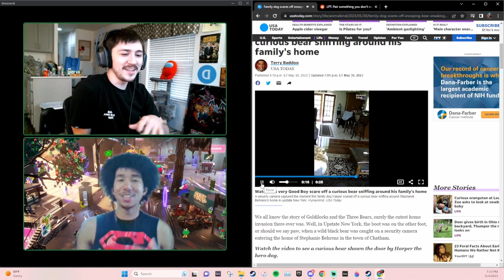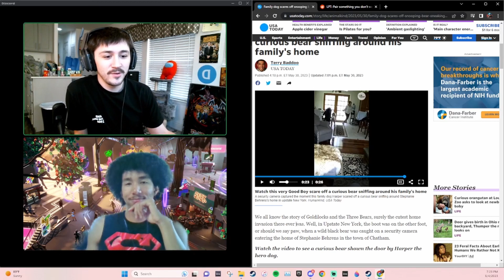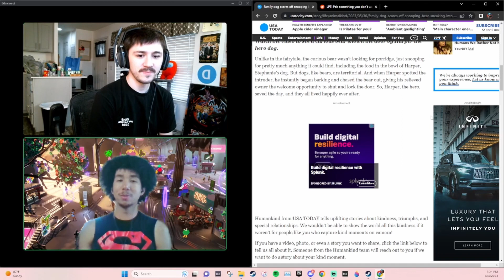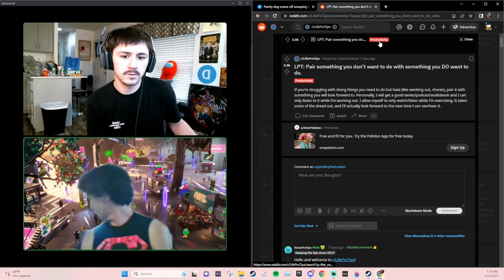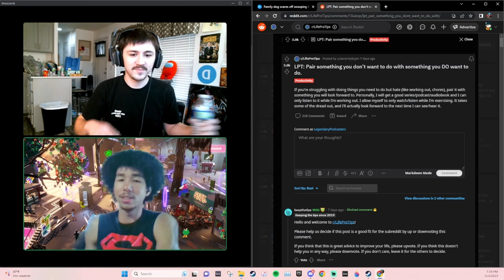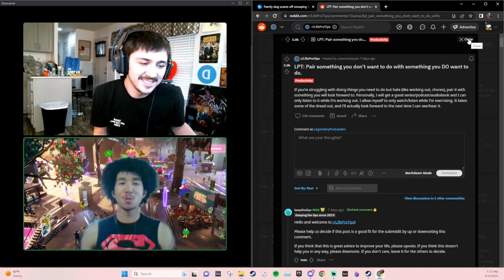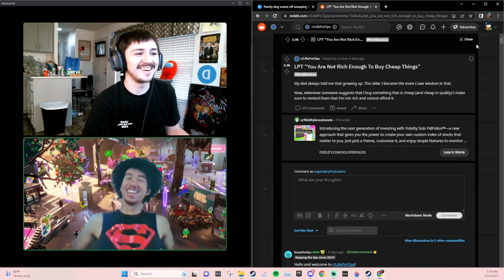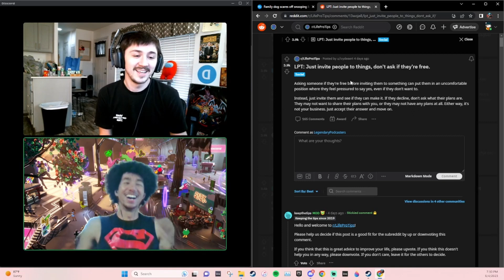2020 All Over Again | Legendary Ep. 11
The Legendary Unnamed Podcast Episode 11 where we discuss In N  Out, The Metaverse, and Bowling